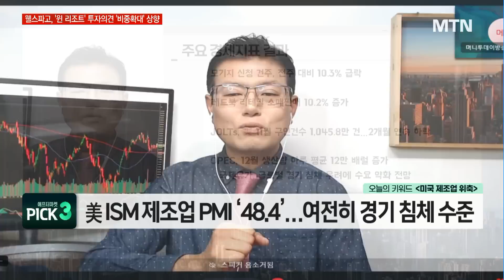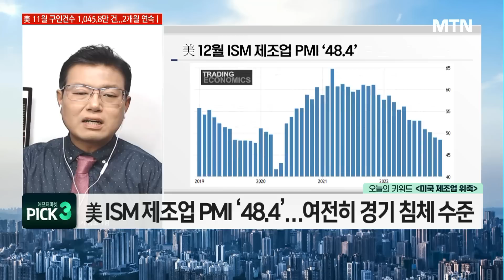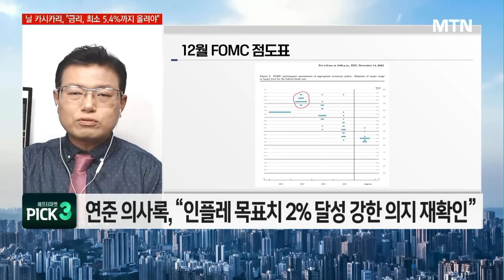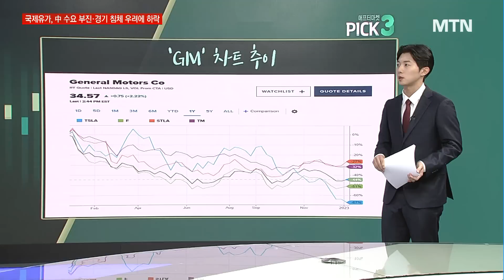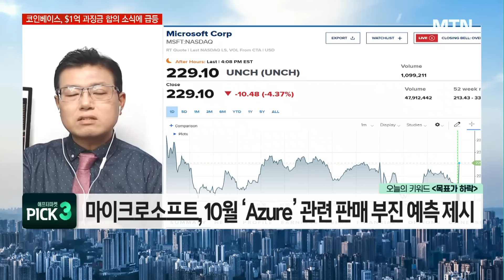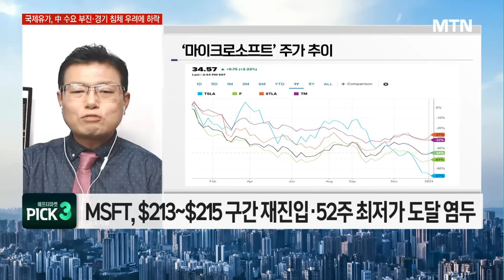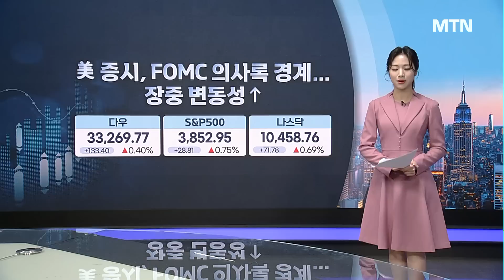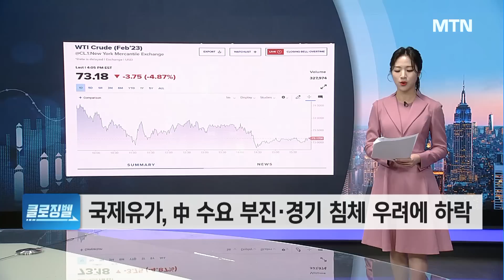[애프터 마켓] 애플 이어 ‘마이크로소프트’마저…“기술주, 연초 난기류 지속” / 머니투데이방송 (증시, 증권)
10/05 굿모닝 6:00 글로벌

▶ 오늘 장 Keyword #1 '미국 제조업 위축'
- 美 증시, 고용·모기지 등 경제지표 발표 속 변동성↑
- 美 ISM 제조업 PMI ‘48.4’…여전히 경기 침체 수준
- 연준, FOMC 의사록 통해 ‘금리인상 기조 유지’ 재확인

▶ 오늘 장 Keyword #2 '애증의 전기차'
- 전기차 관련주, 과매도 상태 주장에 주가 급등세
- 댄 아이브스 ‘태세전환’…‘테슬라’ 관련 낙관적 목소리
- OANDA, “테슬라, 주가 바닥 도달 시 치열한 경쟁으로 반등”

▶ 오늘 장 Keyword #3 '목표가 하락'
- 마이크로소프트, UBS 투자의견 하향에 5%대 하락
- 마이크로소프트, 10월 ‘Azure’ 관련 판매 부진 예측 제시
- 인베스터플레이스, “기술주, 침체 공포에 연초 난기류 지속”